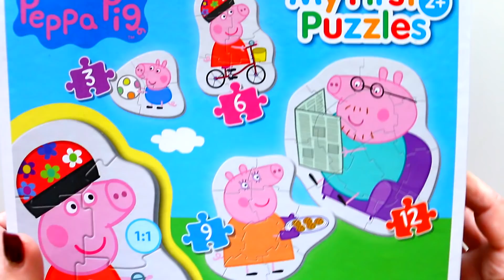Мама Свинка печёт печенье - собираем пазлы для детей с героями мультика свинка пеппа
Мама Свинка печёт печенье - собираем пазлы для детей с героями мультика свинка пеппа. Вы на канале Danik and Lesha и мы любим собирать пазлы с героями мультика Peppa Pig. На этот раз это пазл, который состоит из 9-и деталек Мама Свинка печёт печенье

Mommy Pig bakes cookies - puzzle for kids with the heroes of the cartoon Peppa Pig

Смотреть еще пазлы с Свинка Пеппа :
Денни играет в мяч - собираем пазл для малышей с героями мультика Свинка Пеппа | Danik and Lesha